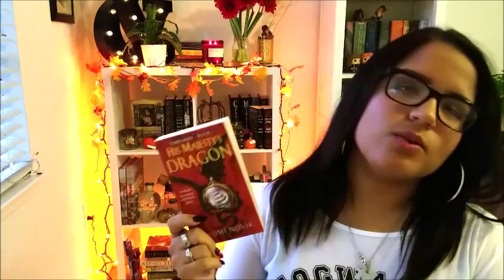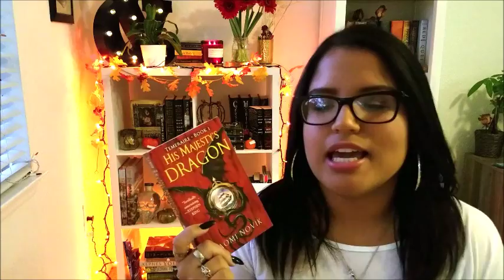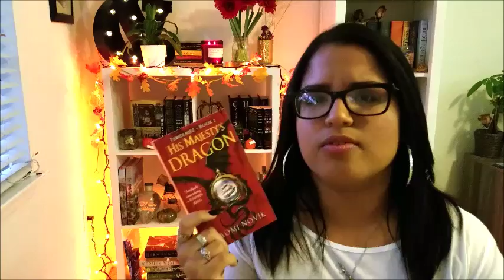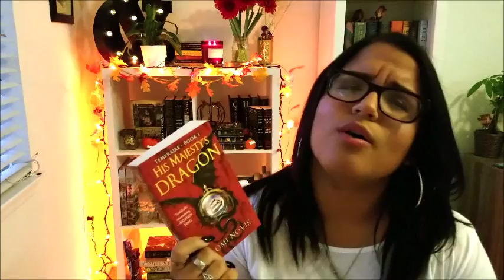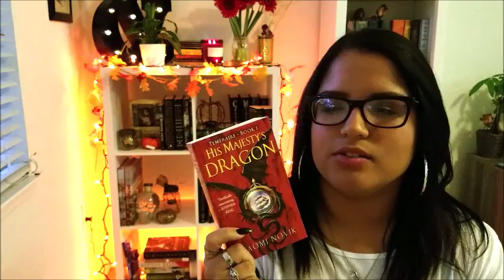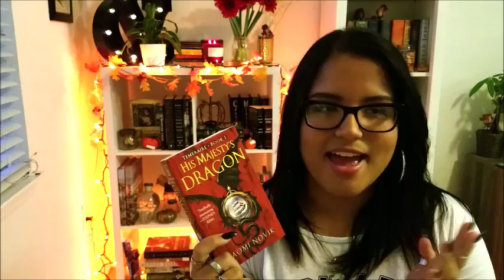His Majesty's Dragon | Book Review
Hello Fellow Book Lovers!

Hope you enjoy this review, please leave me some comments down below! Also, I apologize for the lighting, Daylight Savings is kicking my butt.